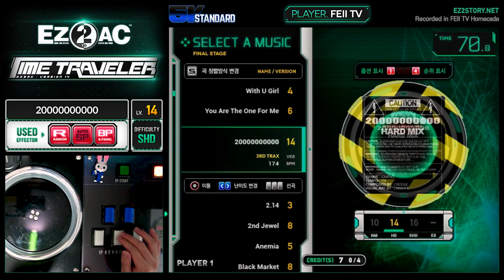[EZ2AC : TT] 5K (14) 20000000000 [SHD][Random]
Comment : 올콤보를 이렇게 날려먹네.